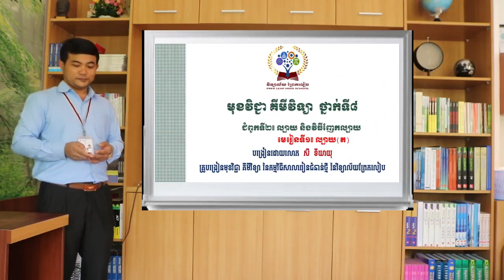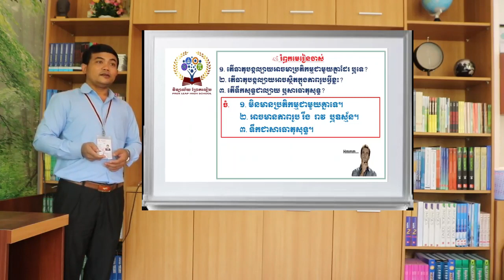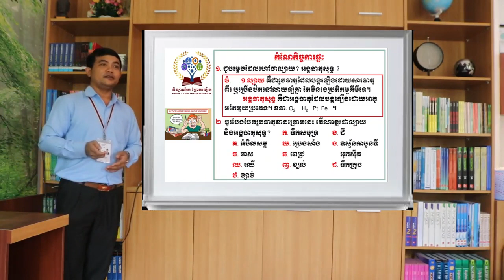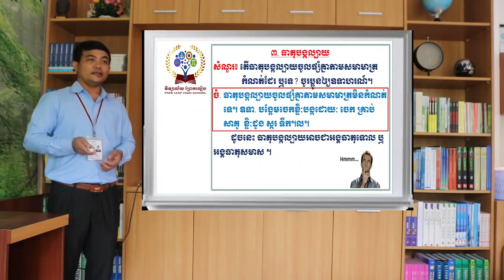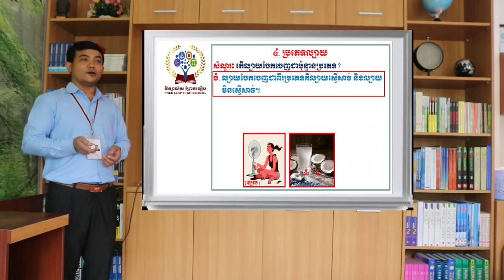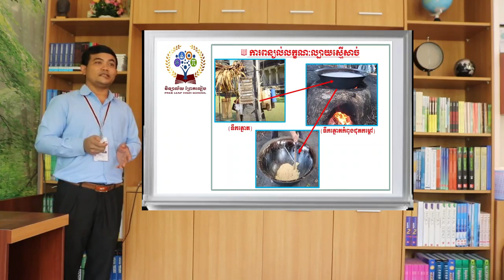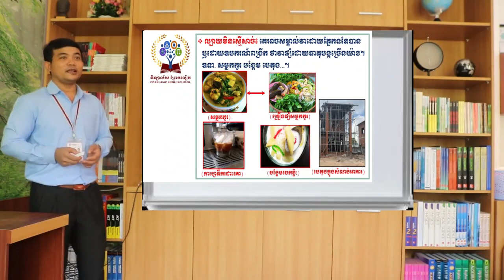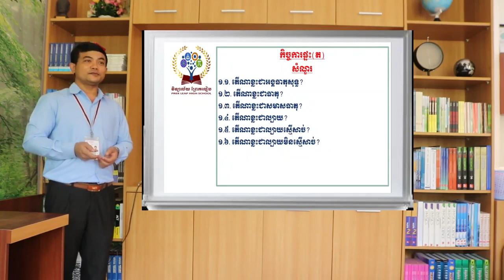មុខវិជ្ជា​គីមីវីទ្យា ថ្នាក់ទី៨ Week៧#ជំពូក២#មេរៀនទី១៖ល្បាយ(ត)